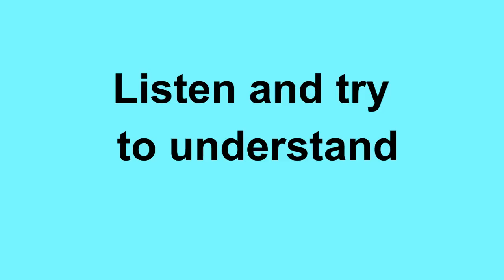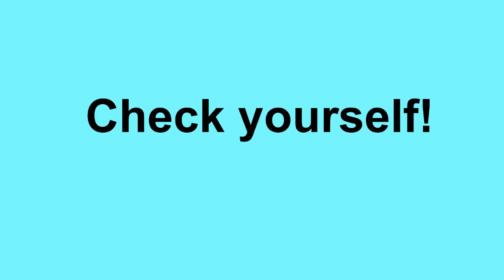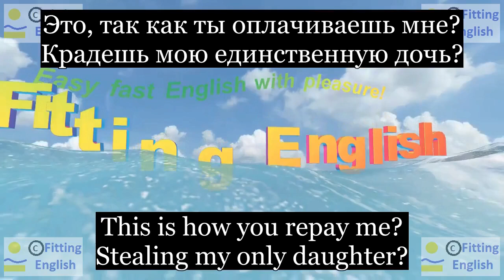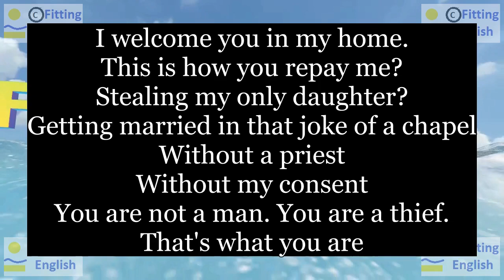Lesson102 Study English through film FOOLS RUSH IN on 10chnl RU Fitting English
I welcome you in my home.
This is how you repay me? Stealing my only daughter?
Это, так как ты оплачиваешь мне? Крадешь мою единственную дочь?
Getting married in that joke of a chapel
Женясь в той шутливой часовни
Without a priest
Without my consent
You are not a man. You are a thief.
Ты не мужчина. Ты вор.
That's what you are
НОВЫЕ СЛОВА С ИХ ПЕРЕВОДОМ:
repay отплатить
steal(stole, stolen) воровать
joke шутка
chapel часовня
priest священник
consent согласие
thief вор